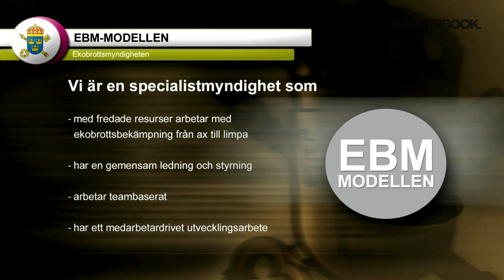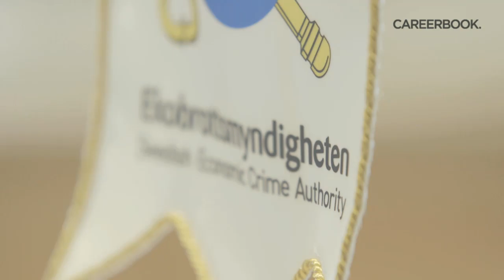Ekobrottsmyndigheten Careerbook Companymovie